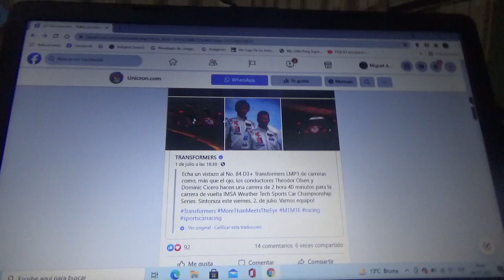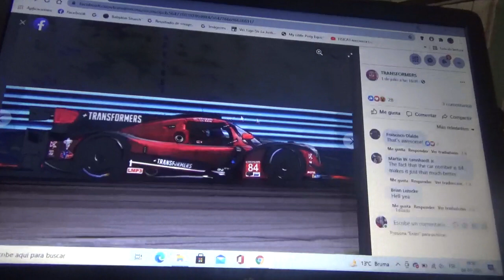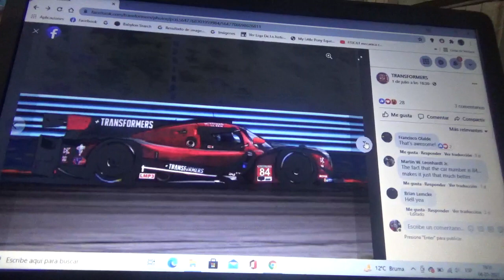Imágenes del prototipo de carreras LMP3 #84 alusivo a Transformers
Es el del campeonato estadounidense de resistencia IMSA Weather Sports Car Championship y contó con los pilotos Teodore Oslen y Dominic Cicero